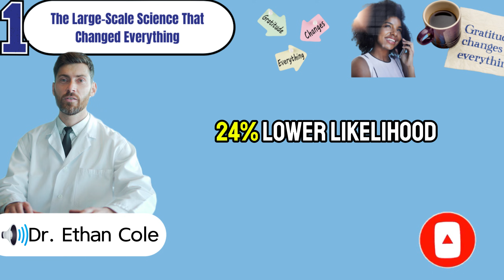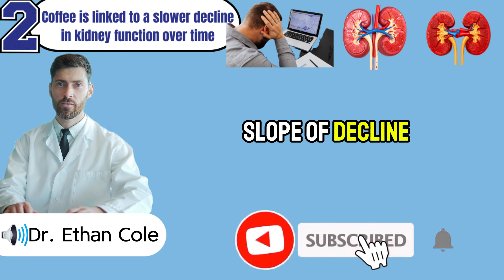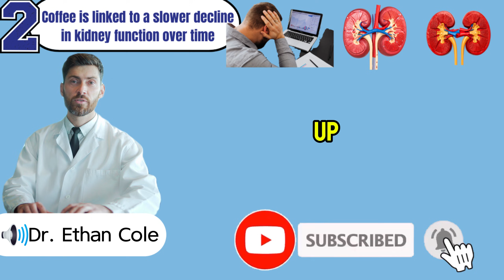Coffee and Kidneys: New Facts Most People Still Don’t Know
Coffee and Kidneys has become one of the most misunderstood topics in modern health, especially for adults who worry about their Kidney function as they get older. For years, many people were told to fear coffee without ever being shown the full picture. In this video, Dr. Ethan Cole breaks down new research that challenges those old assumptions and explains how coffee may influence Kidney health in ways most people have never heard before.
Using large population studies, real clinical experience, and simple everyday explanations, this video reveals how moderate coffee intake is linked to slower decline in Kidney function, improved metabolic balance, and long-term protection when used correctly. You’ll discover why quitting coffee out of fear can sometimes do more harm than good, increasing stress, disrupting sleep, and indirectly placing extra strain on the Kidney system.
This content is designed for people who want clarity, not confusion. It explains who may benefit, who needs caution, and how small daily habits can quietly shape health over the next ten years. Most importantly, it replaces anxiety with understanding and empowers you to make smarter choices without extremes. When you truly understand your Kidney, you stop guessing—and start protecting your health with confidence.
00:00 Intro Coffee and kidneys may not be the danger most people believe—and new science is changing everything.
1:35 Idea 1 – Large studies reveal coffee drinkers have lower risks of CKD, protein in urine, and kidney-related death.
3:49 Idea 2 – Coffee is linked to a slower decline in kidney function over time, which can delay serious outcomes.
5:59 Idea 3 – New genetic data shows coffee may reduce the risk of painful kidney stones.
8:13 Idea 4 – Coffee protects kidneys through antioxidants, reduced scarring, better blood flow, and gut support.
10:52 Idea 5 – Risks appear when coffee is used incorrectly: high doses, late timing, additives, or medication interactions.
13:05 Idea 6 – Decaf and filtered coffee can deliver benefits with fewer side effects for sensitive individuals.
15:20 Idea 7 – The right coffee amount depends on kidney stage, blood pressure, sleep, and personal tolerance.
17:45 Outro Used wisely, coffee can be a supportive habit—not an enemy—in protecting kidney health long term.